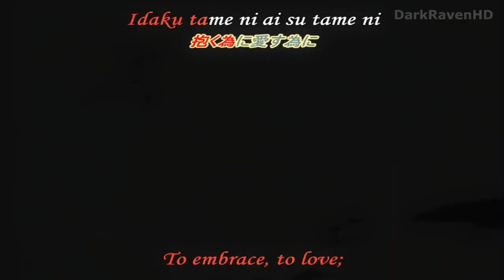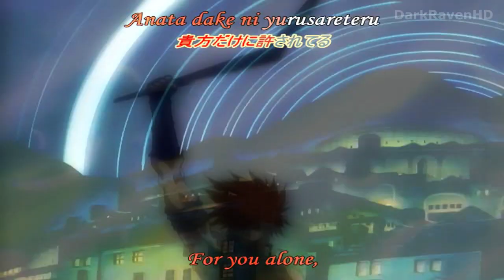Shadow Skill Opening [HD]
Opening of the anime Shadow Skill in HD
English and japanese Lyrics
This is the best quality i can get for this anime hope you like it